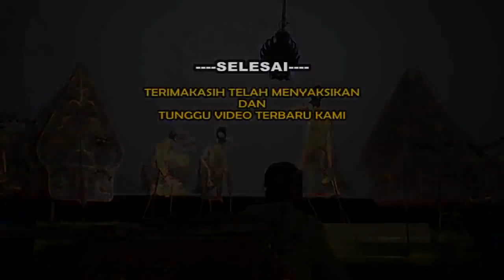CAK HENGKI CS |25 NOPEMBER 2017 | DI TERNGGALEK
LIMBUKAN & GORO GORO BERSAMA HENGKI CS, LIVE DI Ds KEMULAN TRENGGALEK - DALAM RANGKA BERSIH DESA - hari Sabtu Wage Malam Mionggu Kliwon 25 November 2017